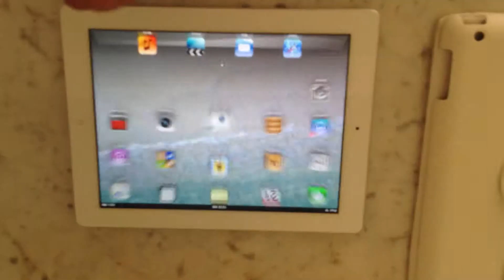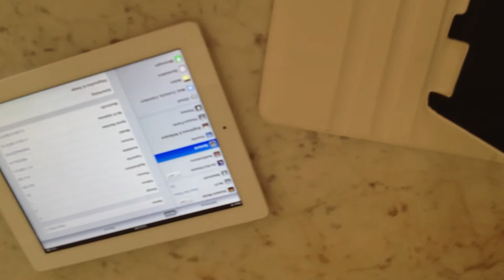iPad 3 WiFi 32GB, branco, capa protetora (rotativo 360), protetor de tela